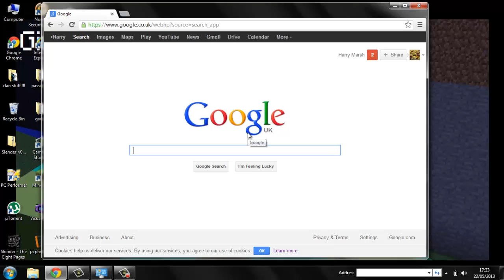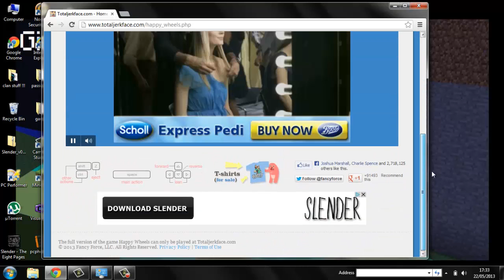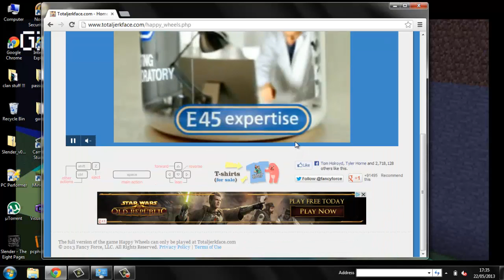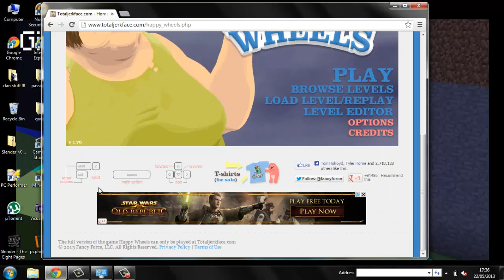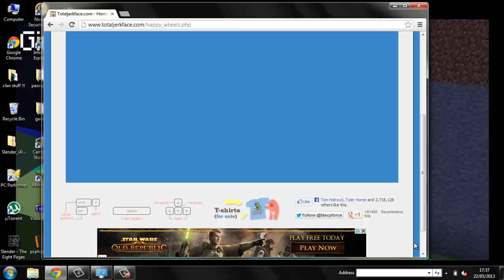Happy Wheels!!! (Gameplay!)